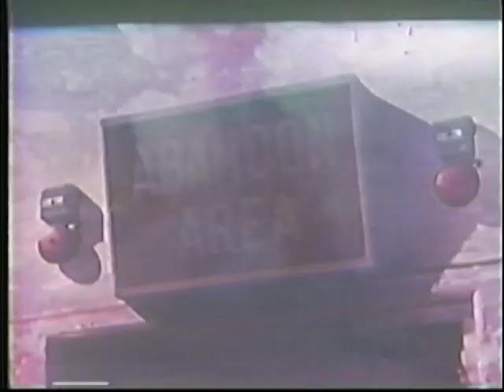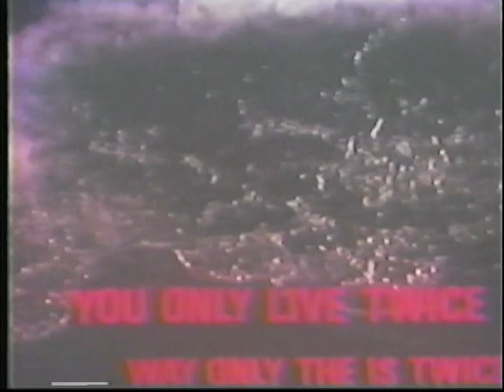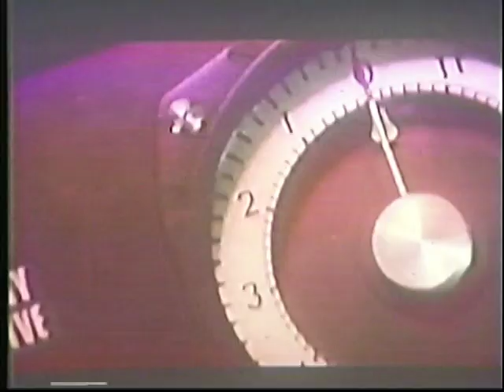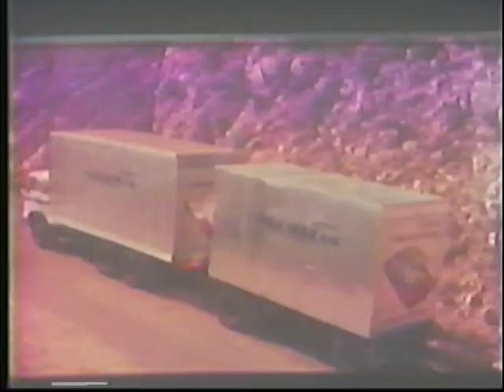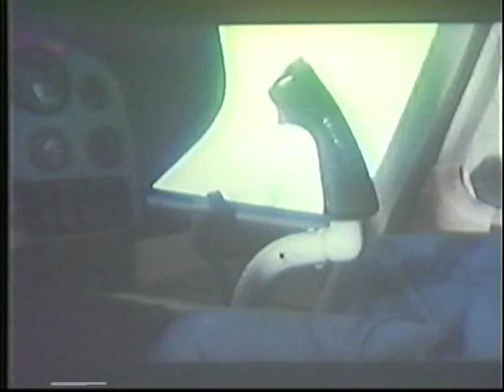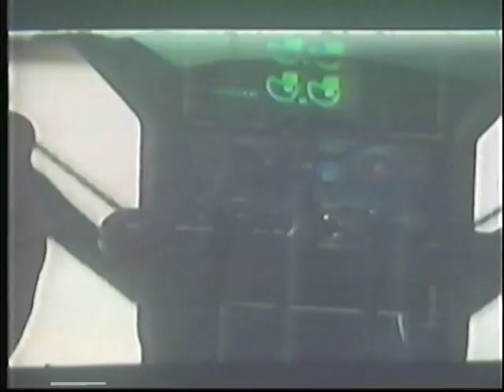Full VHS Tape: James Bond at the Movies (1962-1985) - AMVEST VIDEO (1989)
"James Bond at the Movies" is a collection of 007 movie trailers from 1962 to 1985. It was released on VHS by budget company Amvest Video (infamously known for its Happy Hamster segments), and its one of several releases that are not authorized by the original copyright owners.

The trailers shown on this tape are poor transfers with splices and quality issues, but otherwise still entertaining to watch. The trailers are as follows:

1. Dr. No (1962)
2. From Russia with Love (1963)
3. Goldfinger (1964)
4. Thunderball (1965) [This trailer uses portions of the title song "Thunderball"]
5. You Only Live Twice (1967)
6. On Her Majesty's Secret Service (1969)
7. Diamonds are Forever (1971)
8. Live and Let Die (1973)
9. The Man with the Golden Gun (1974)
10. The Spy Who Loved Me (1977)
11. Moonraker (1979) [w/MPAA rating card]
12. For Your Eyes Only (1981)
13. Octopussy (1983) [w/MPAA rating card]
14. A View to a Kill (1985)